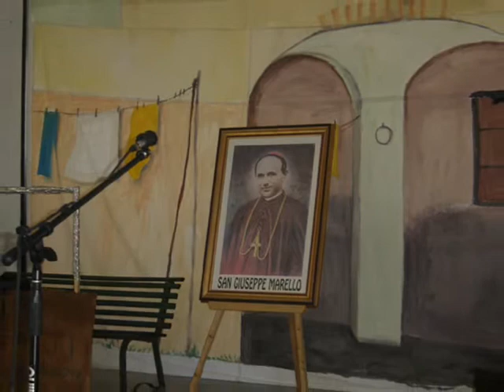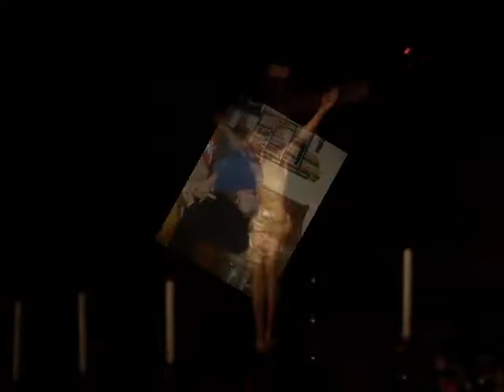P. Alberto Chilovi, osj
degli Oblati di San Giuseppe
in Parrocchia di Santuario della Maddonna della Moretta in Alba, Italia